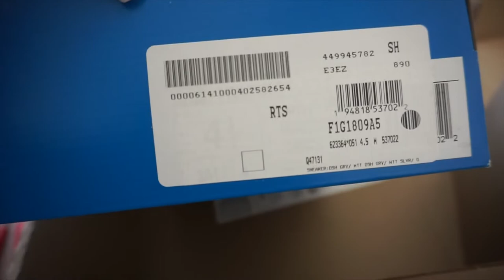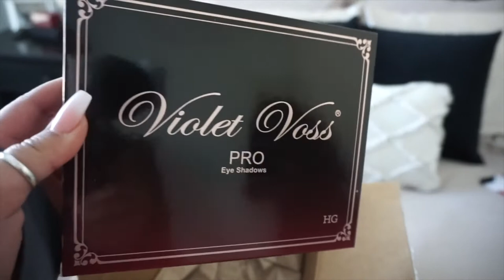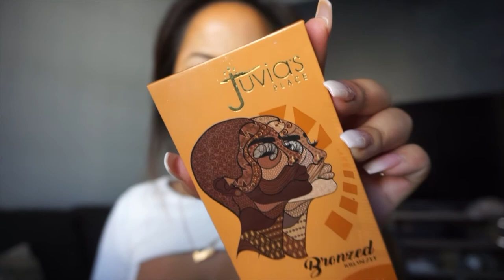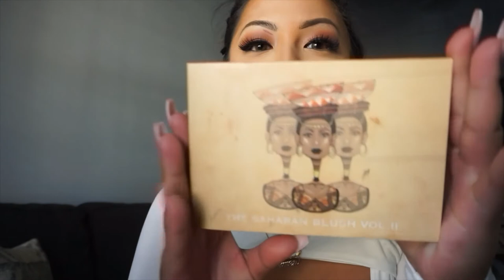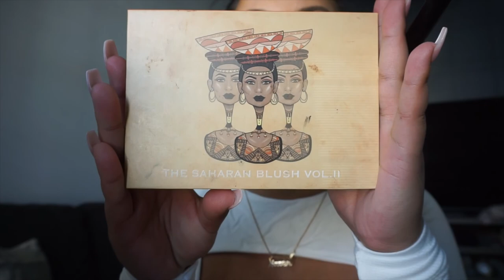VLOG | Unboxing new goodies, work with me, GRWM chat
Hi loveys,

Thank you for checking out my vlog!

- Kay

PRODUCT LINKS:

Eyelashes: 3D102, 3D125 -

Gisou Hair Oil -

Violet Voss HG Palette -